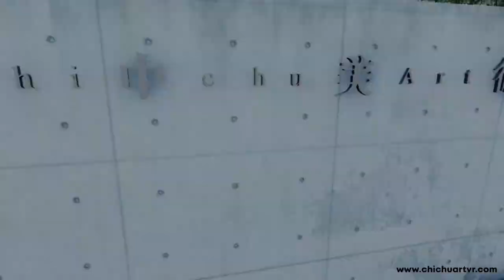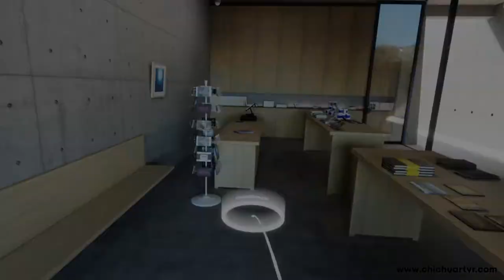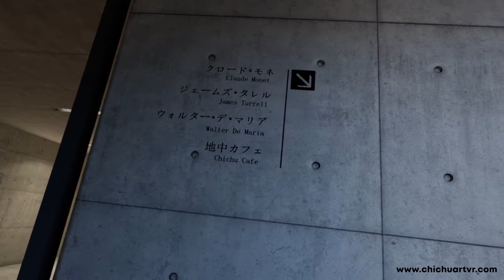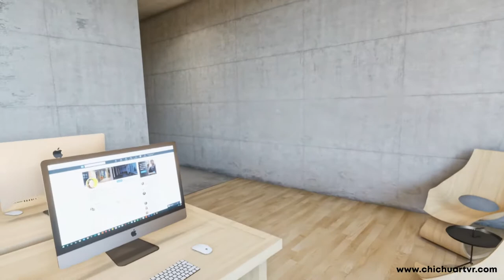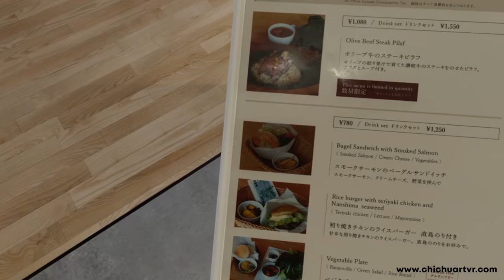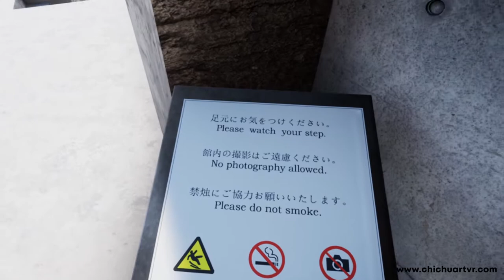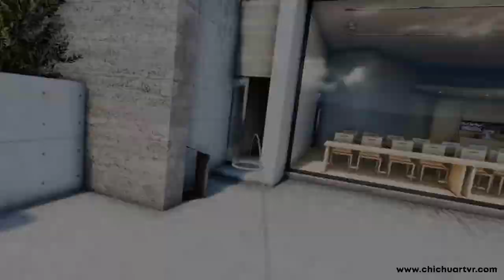Chichu Art Museum VR full gameplay complete Tour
Where you can play this on first person mode on your Pc without need of a VR headset.

This is our complete tour of chichuartvr musemum app in VR mode game

This entire project was made in Unreal Engine 4.22